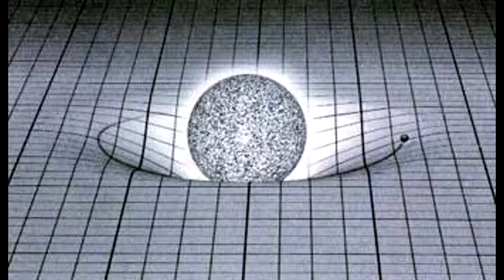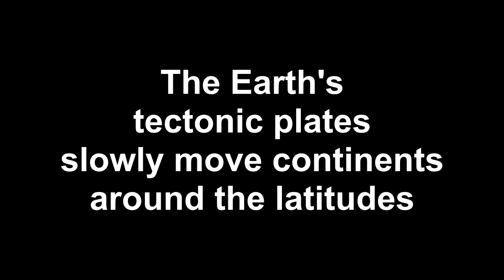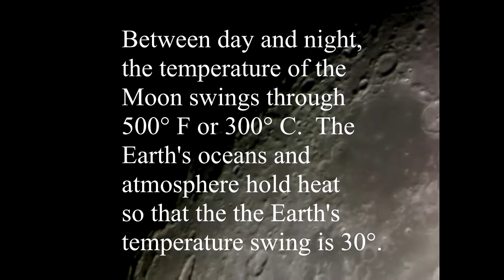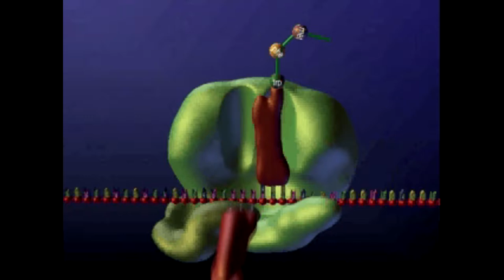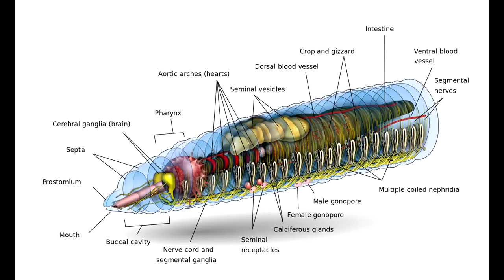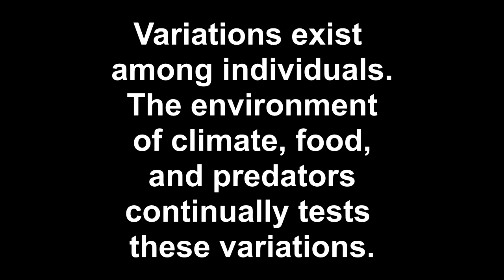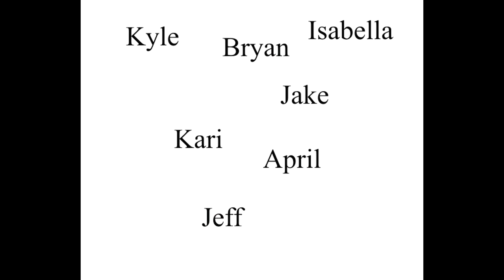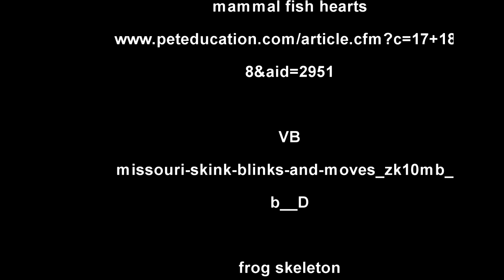Three hundred facts that take us from the Big Bang to human society and its Golden Social Rule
for links to all the videos that comprise this Big History Course. The narration is contained in my book “Human nature, worth, and civilization,” by Robert Dalling.

Your atoms were made in stars. DNA builds and operates individuals. Your organ systems accumulated through the sequence of ancestral species, from fish to amphibians, reptiles, mammals, and primates. We human beings are parenting mammals and social primates, and these are explained.